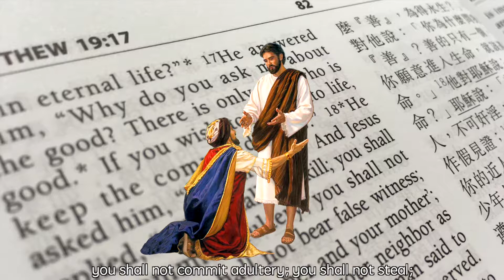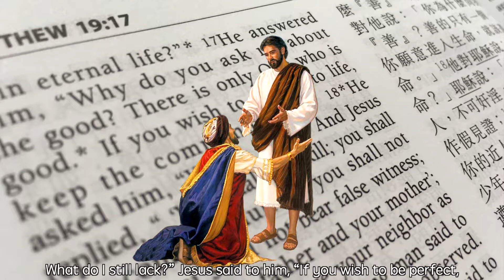Matthew [19:16-22] The Rich Young Man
Matthew 19:16-22
The Rich Young Man

Now someone approached him and said, “Teacher, what good must I do to gain eternal life?” He answered him, “Why do you ask me about the good? There is only One who is good. If you wish to enter into life, keep the commandments.” He asked him, “Which ones?” And Jesus replied, “ ‘You shall not kill; you shall not commit adultery; you shall not steal; you shall not bear false witness; honor your father and your mother’; and ‘you shall love your neighbor as yourself.’” The young man said to him, “All of these I have observed. What do I still lack?” Jesus said to him, “If you wish to be perfect, go, sell what you have and give to the poor, and you will have treasure in heaven. When the young man heard this statement, he went away sad, for he had many possessions.